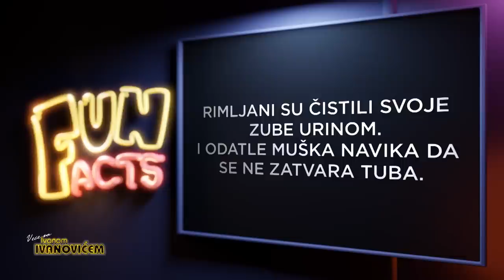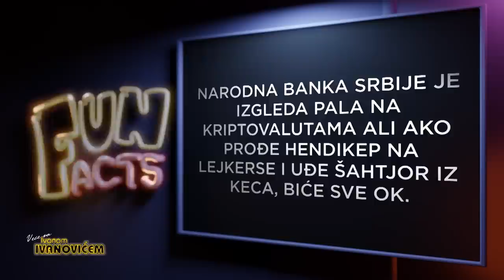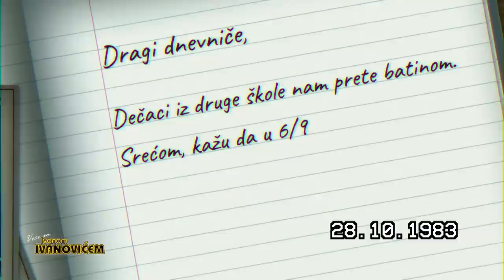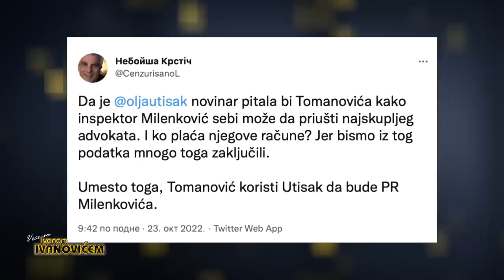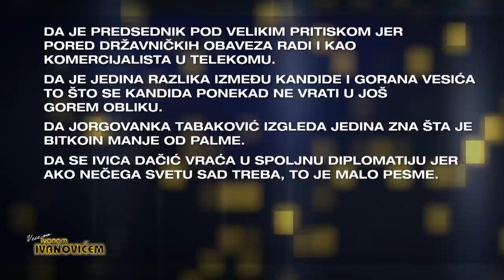Veče sa Ivanom Ivanovićem 715. Gosti: Ekipa filma "Komedija na tri sprata"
Sandra Mitrović, Jelisaveta Sablić i Slobodan Ninković.